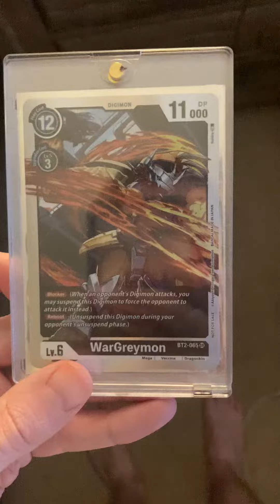Brendenconner9686 Digimon card secret rare wargreymon